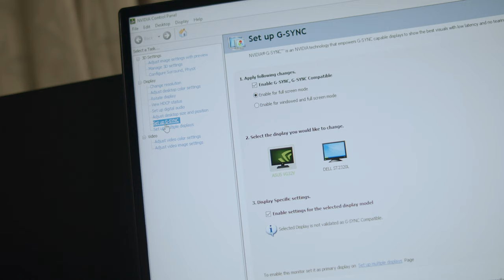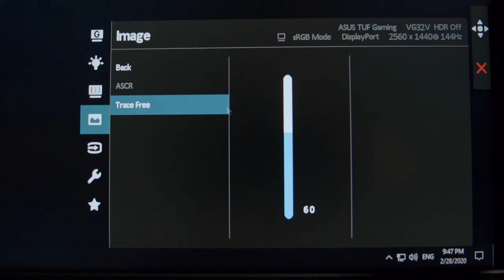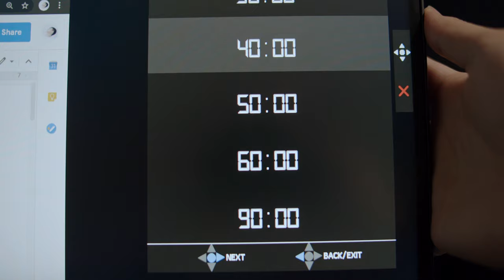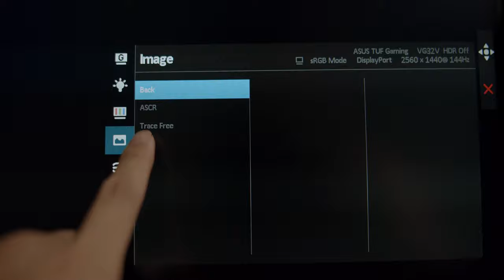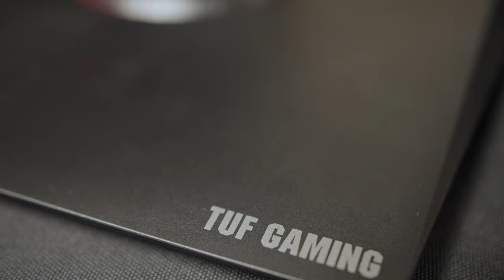400元平價螢幕 電競 144hz QHD 32吋曲面 快速開箱 功能測試Elmb Trace free 深入使用心得 優缺點 評測 (Asus VG32VQ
Asus VG32VQ 電競 144hz QHD 32吋曲面 快速開箱 功能測試 深入使用心得 優缺點 評測 400元平價螢幕 不是很優
Test
Freesync 可以隨時開啟
不會因為開啟Elmb 而被關閉
Elmb 有差，看的比較清楚 asus 說
我用相機測試 開每秒120格拍攝 每一格是0.5毫秒 Elmb 4 fps 120fps 少於2毫秒移動中的畫面就可以在螢幕上完全消失 亮度減少還可以讓我接受 沒有變得非常暗
Trace free 可以讓螢幕更快的從黑色切換到你要的顏色
通常開啟的副作用是邊緣快速的從最暗到最亮會有奇怪的顏色出現 但是我測試過後沒有開 邊緣就已經有奇怪的洋紅綠色邊緣只是很輕微
這個可能要稍微注意一下
如果你很討厭這種奇怪的邊緣效果可能就要找其他品牌了～
開到100就更加明顯 綠色洋紅的邊緣看了很討厭
Trace free 預設 60 但我對這個奇怪的邊緣效果 自己沒有什麼要求 所以我開80
有支援G sync ，只是我自己沒什麼感覺

優缺點
我最愛的地方
有內建喇叭雖然之後就根本用不到，但是一開箱，接上hdmi就有聲音感覺很棒
2k144hz組合超棒螢幕
對比度超猛，黑色很黑
色彩空間Srgb ok，普通使用沒差, 如果要其他色彩空間就找其他螢幕吧~
螢幕設定很直覺因為有小小搖桿在後方
不像普通的螢幕只有幾個按鍵 真的會按到抓狂
不痛不癢的計時器，瘋狂提醒你休息
狙擊放大根本開外掛

缺點
1800r很沒有感覺
理論上我要站在1.8公尺的地方才會在圓心上，但你根本不會站這麼遠
開啟去藍光濾鏡就會跳到其他的預設
每一個預設設定都有一些功能限制
Elmb超低動態模糊開啟
就不能開trace free 延遲就會比較長，使用起來是有差的
而且Elmb的原理就是在畫面與畫面中間插入黑色畫面 所以螢幕一直閃爍 看久了我覺得眼睛快解體了 除了玩遊戲考慮開一下 其他時間我都會把elmb關掉
可視角度很大但是顏色準確程度超小
外接變壓器不優
沒有其他Usb 連接或充電功能
邊邊會比較低飽和失光還有對比度降低
整個邊邊一公分左右

BBB
Kk螢幕有喇叭
Kk2k螢幕特寫
Kk白色頁面+黑色背景Vs ips螢幕
Kk瀏覽網頁Srgb色彩
KkGsync 調整面板跟軟體設定
KkElmb 開啟關閉比較
KkTrace free 調整頁面
KkTrace free 太強奇怪紫邊綠邊
Kk背後的控制搖桿
Kk螢幕計時器設定頁面
KkCs狙擊放大功能
Kk1.8公尺看螢幕
Kk藍光開啟預設影像設定會切換
Kk預設的進階功能限制
KkElmb開 trace free 關 不能同時開
Kk可視角度Test
Kk外接變壓器Solo
Kk背後的Io介面沒有usb
Kk邊緣失光特寫